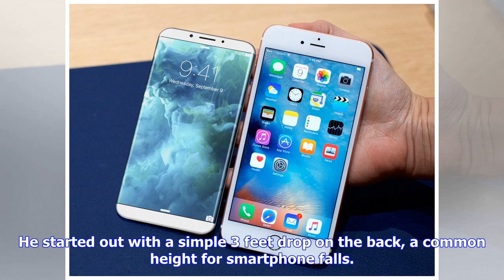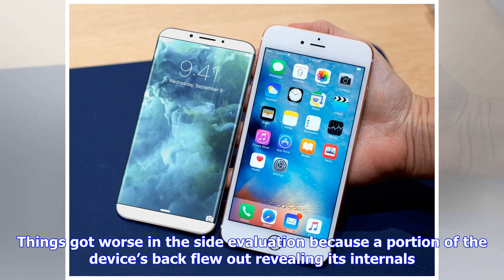Breaking News | Iphone 8 plus, iphone 7 plus go head-to-head in new drop test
Iphone 8 plus, iphone 7 plus go head-to-head in new drop test

iPhone 8 Plus We’ve already seen the iPhone 8 put through a bend, burn and scratch test and live to ...